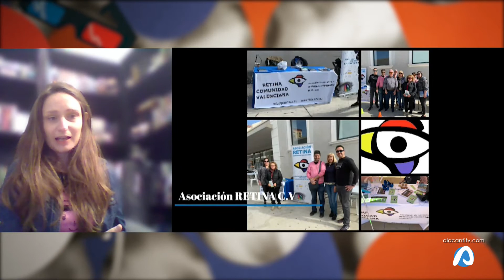La Explanada Lola busca nueva imagen 03 marzo 2021